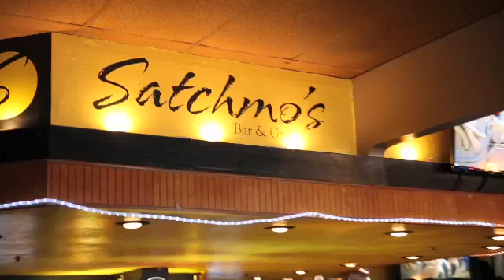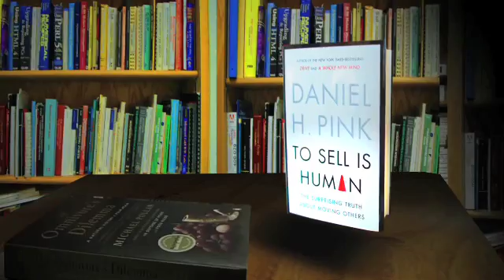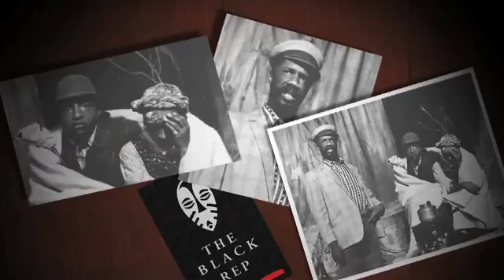New Demo Reel